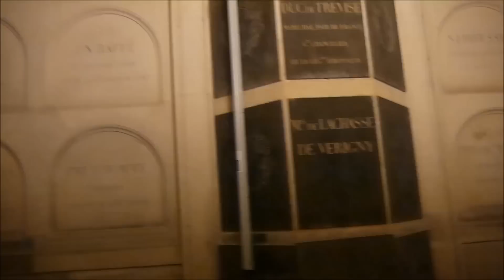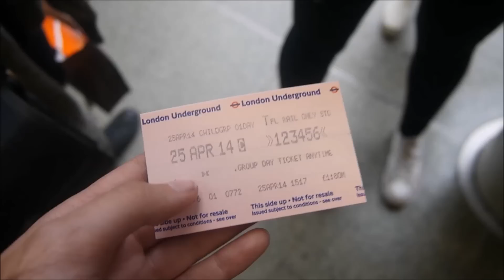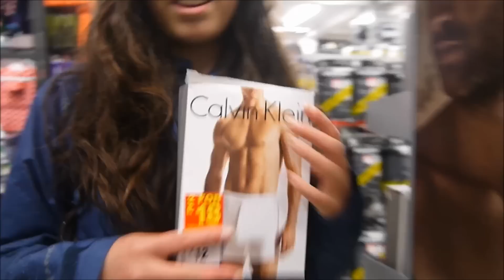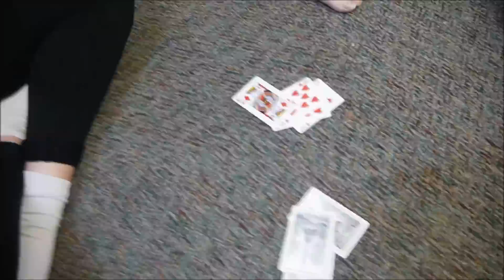London Bound - Vlog 13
In this vlog we say goodbye to Paris and move into our little Wild Child hotel room in London :)

The song playing at the very end of the video is a song by John Adams called 'The One' check it out! :D